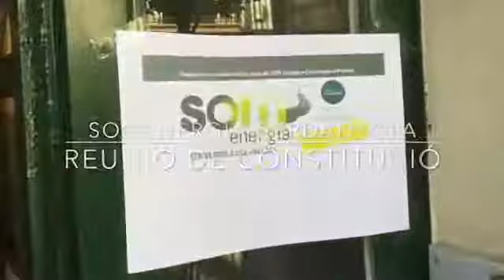Constitució del GL de Som Energia a Cerdanyola del Vallès